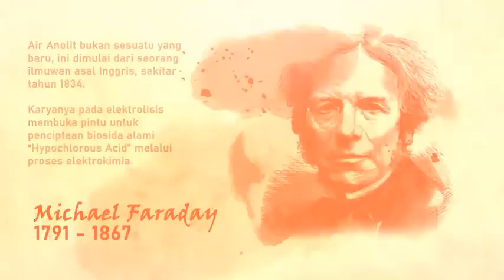Ada keraguan dan kekhawatiran menggunakan HOCL - Hypochlorous Acid ?Simak Video ini